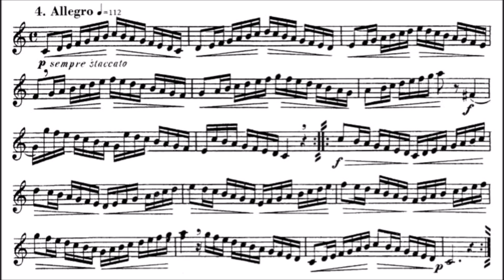Kopprasch 60 Studies for Trumpet - 04 Allegro